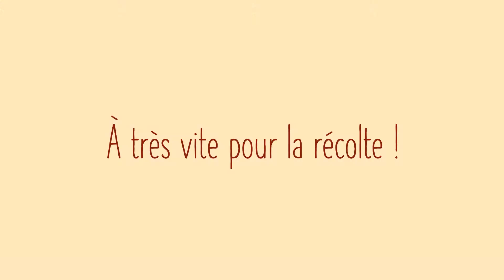Tuto jardin - Comment semer des haricots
Nos astuces au naturel pour semer vos haricots. 🌱

Que vous choisissiez une variété naine ou grimpante, avril est la meilleure saison pour planter les haricots. Quand vous aurez suivi ce nouveau tuto d'Olivier, il ne vous restera plus qu'à choisir la variété, haricot vert, blanc, rouge, extra fin... et attendre pour vous régaler !